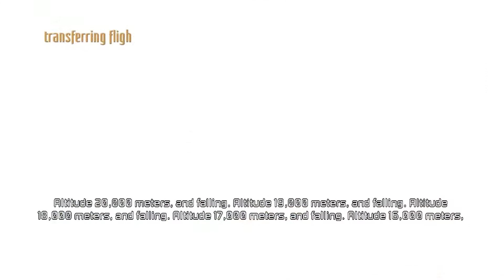Cousins Play! Dead Space 3 Ep. 08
MAYDAY! SHIP GOING DOWN!